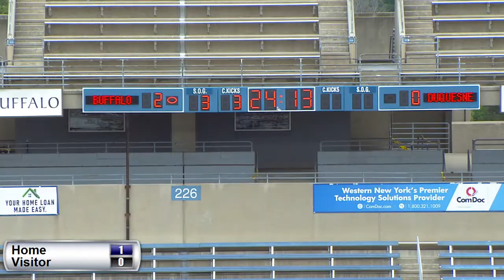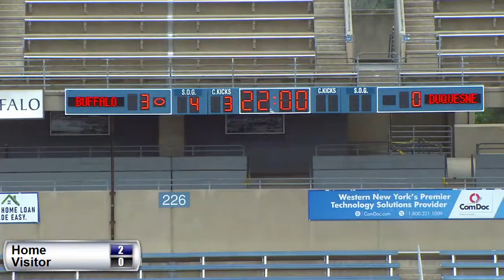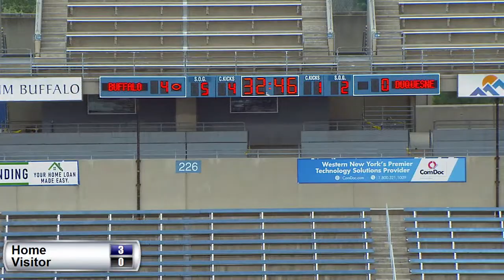Soccer v Duquesne